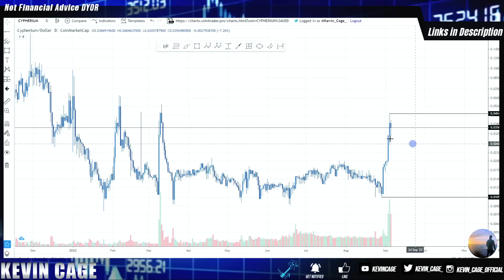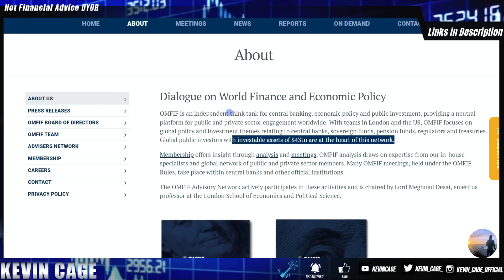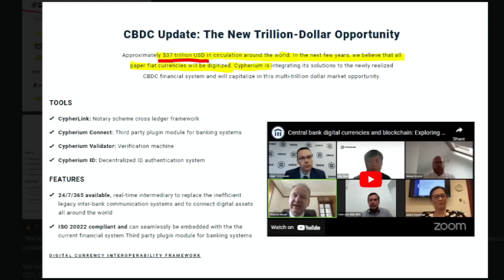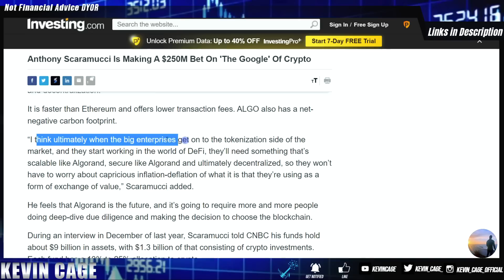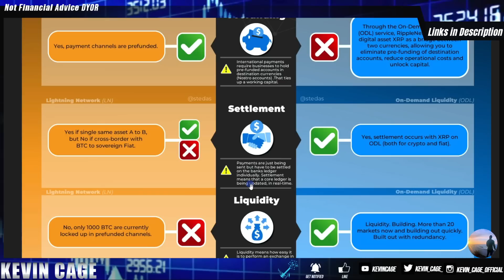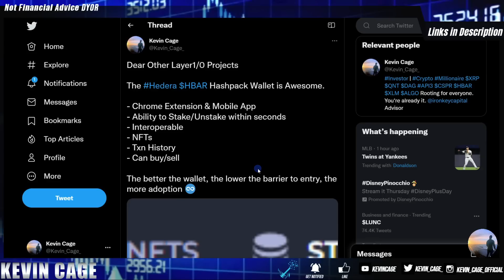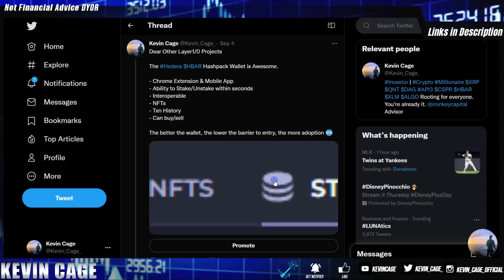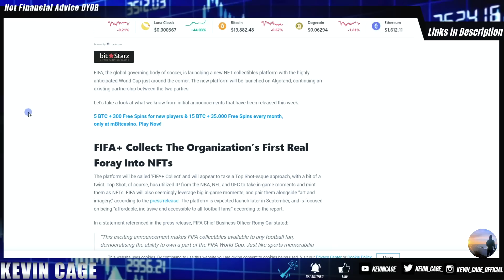300% PUMP Cypherium FedNow, Ripple XRP $37 Trillion Hedera HBAR Algorand ALGO 🌊 $250 MILLION BET💥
🚨Beware of Kevin Cage Impersonators in the YouTube Comments & on Other Platforms. My ONLY SOCIALS are Linked here at the top on LinkTree:
I Will Never DM or Spam You.

EXCHANGES/PLATFORMS

💰$100 in FREE BITCOIN for Joining!

CSPR is 3X more liquid here vs Bitrue (less fees & tighter spread)

SECURITY

TAXES

✍️ Taxes  Tracking for Crypto (Option 2) - My New CPA Prefers This
INVESTING